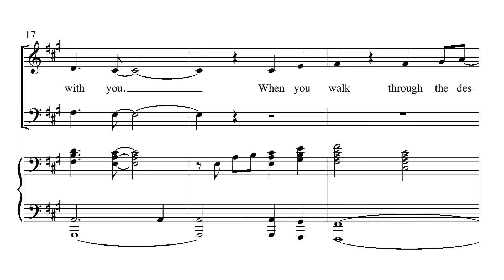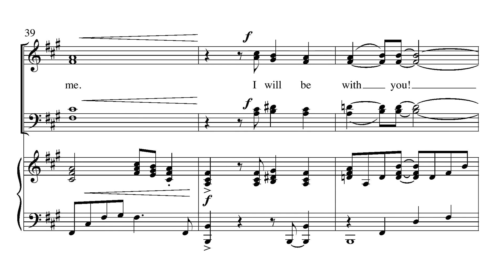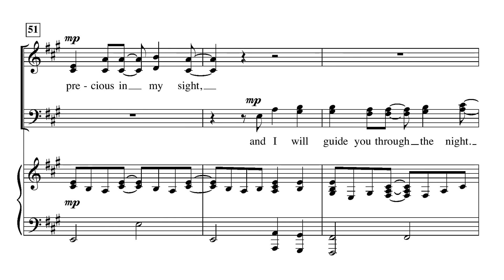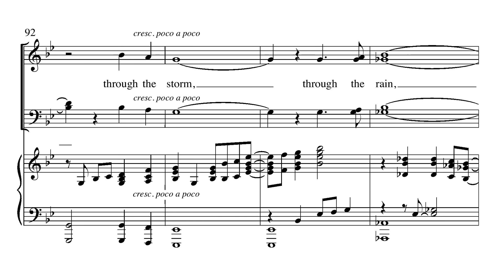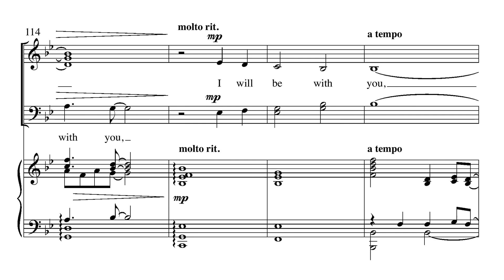I Will Be with You - Joel Raney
Words & Music by Joel Raney
SATB

The text of this original gospel anthem takes on the voice of God speaking in the first person to his children and provides confidence and assurance that through any trial, he is there. "When you pass through the water, when you walk through the fire, when the rivers overflow, I will be with you." The dynamic vocal writing and optional rhythm and synth parts all work together to create a powerful presentation.

Rhythm Parts: Conductor's Score, Piano, Synth, Acoustic Guitar, Electric Bass, Percussion and Drums.